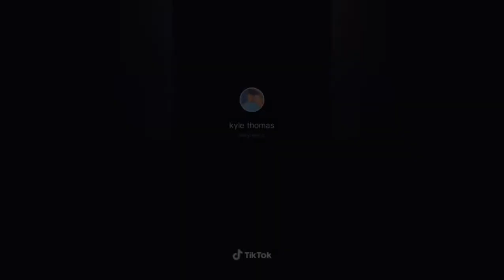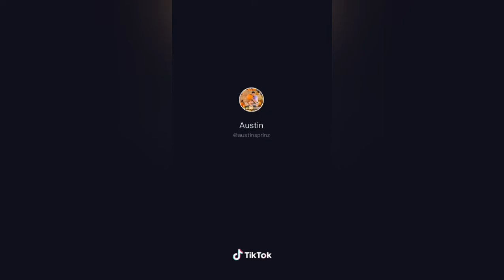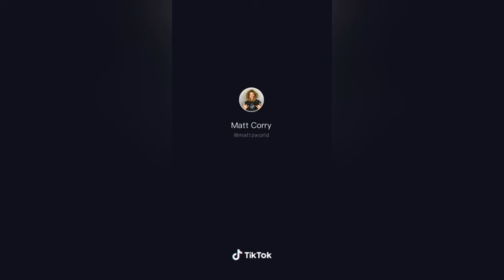FUNNY TIKTOK VIDEOS THAT WENT VIRAL #2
You can tell I had a hard time finding the right videos.

. Bye ❤